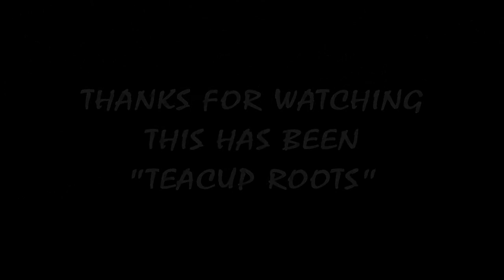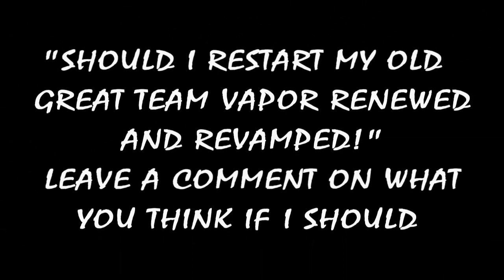"Teacup Roots" A PS3 Teacup Ironsight Weekend Montage(Private Match getting back my PS3 shot)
My shot is clearly back just did this to have some fun and get out a video, if yall my x members of vapor or anyone else want me to restart the team on todays clips and standards let me know because i would be happy to! :) and also should i change my ID back to jokr?!

Chubz - Froze Rd.
Chubz - Dream of Sleeping
Album:
What Im Meant To Be Chapter 2